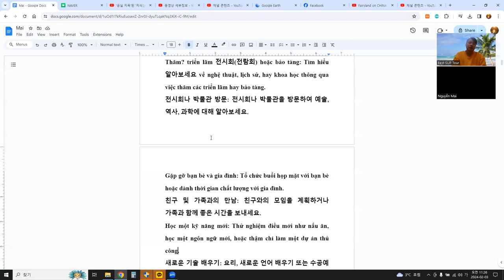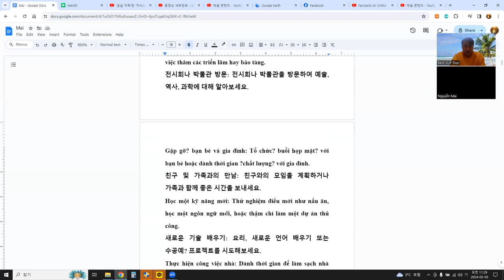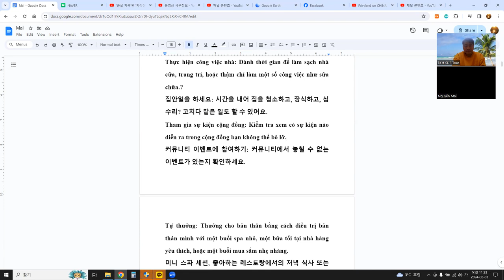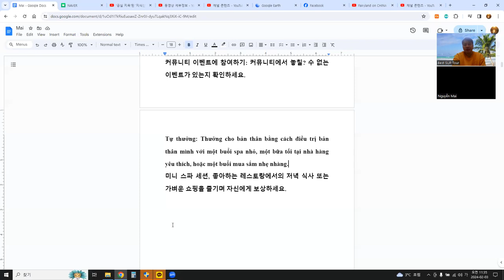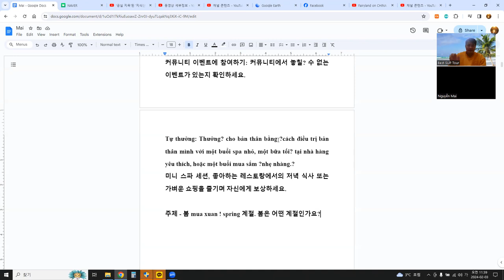관심사 - 주말활동, 언어교환(한베) 1